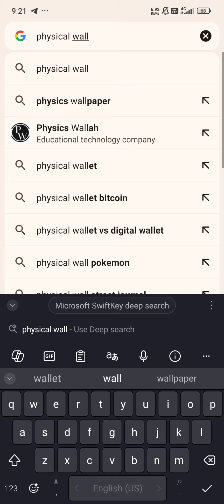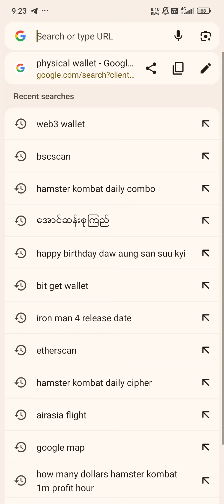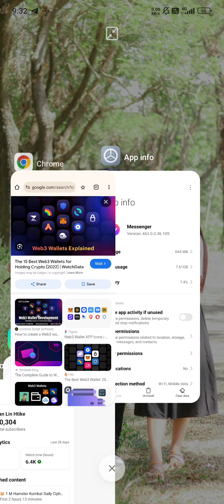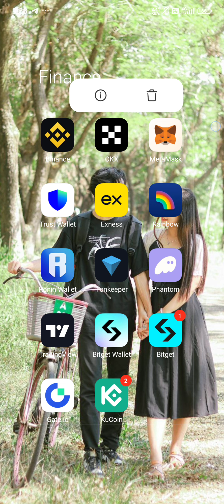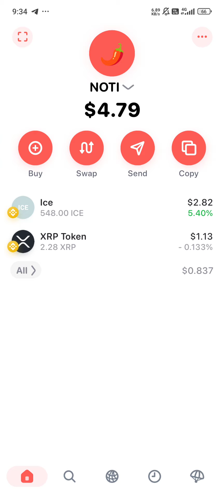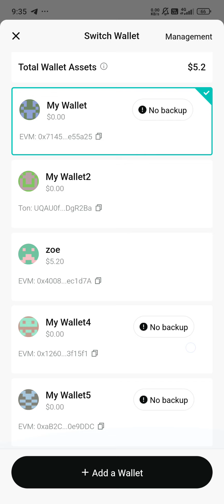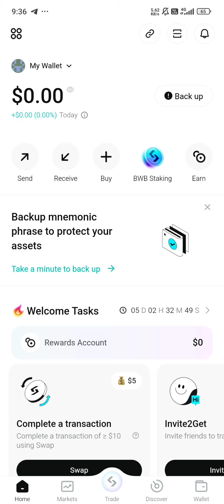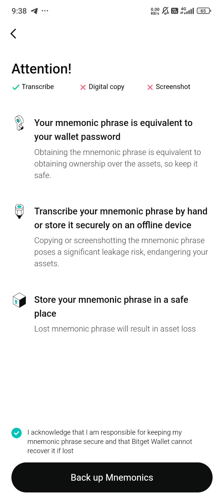Web3 Wallet ကို​ မသိသေးလျှင်​ crypto asset အတွက်​အန္တရာယ်​များတယ်